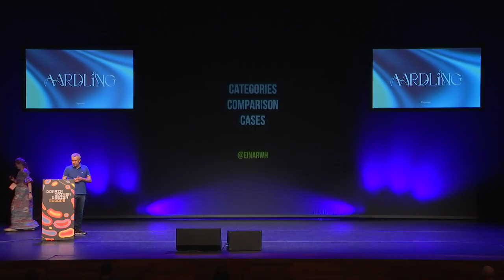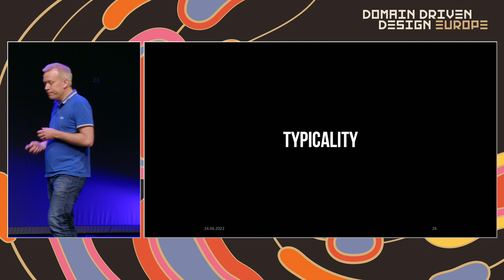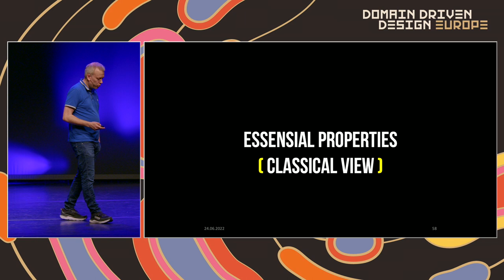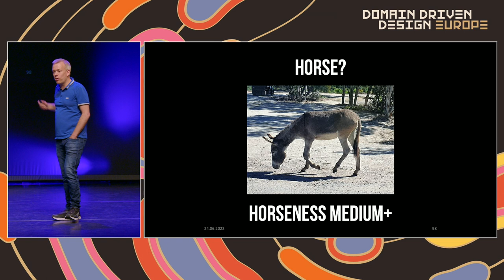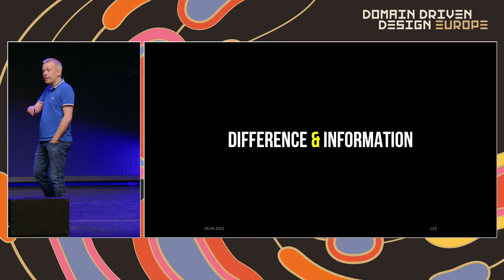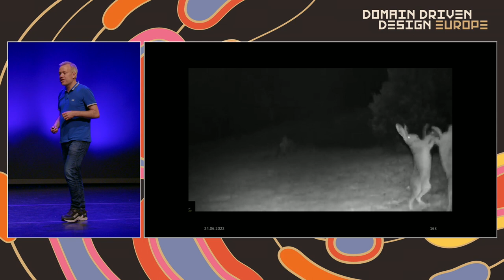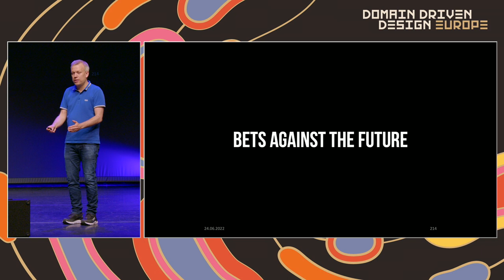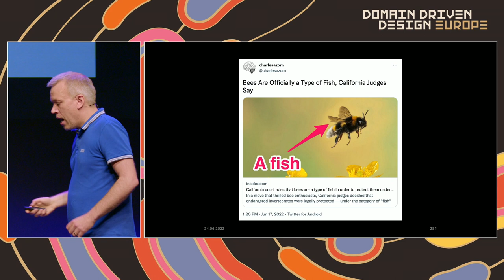Categorisation, Comparison and Cases - Einar Høst - DDD Europe 2022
To make sense of the world, we rely on our brains' capability to form fictions that we call "categories" of things and experiences. This capability is both automatic and hidden: we can't avoid doing it, yet we don't know exactly how we do it. We know that differences and similarities play a role, but it is still difficult. When we try to be more deliberate about the process, for instance because we want to write software based on our categories, we call it modelling. In the process, we tend to replace our intuitive common-sense categories with technical categories. In this talk, we'll take a look at different perspectives on categorization, see why equality is more difficult than we tend to let on, and why edge cases are just regular cases that got unlucky.

Einar W. Høst has been a software developer for a long time and still finds it mighty interesting and rewarding. He enjoys collaborative modelling, API design and computer programming. He is working as a socio-technical facilitator at the Norwegian Labour and Welfare Administration.